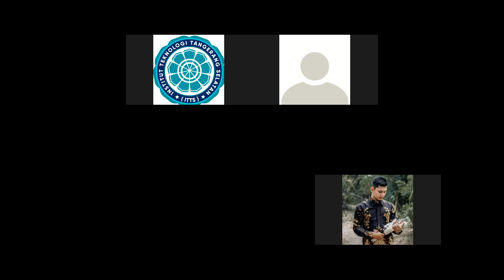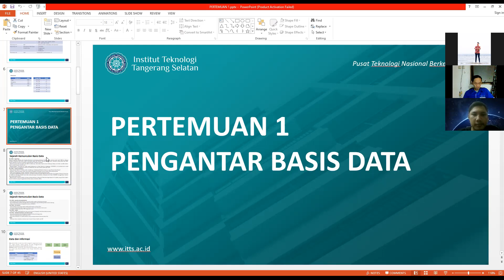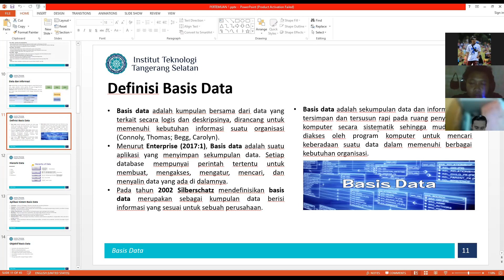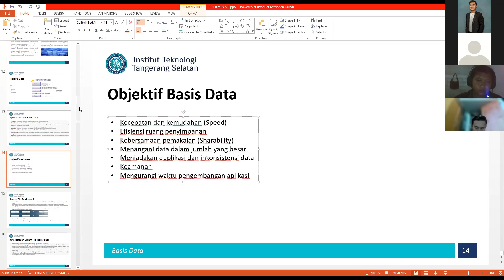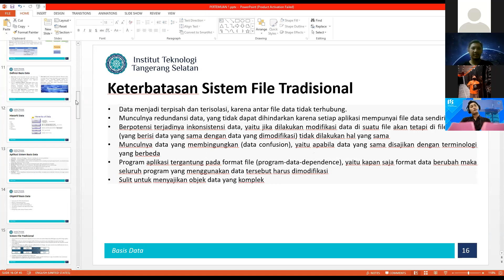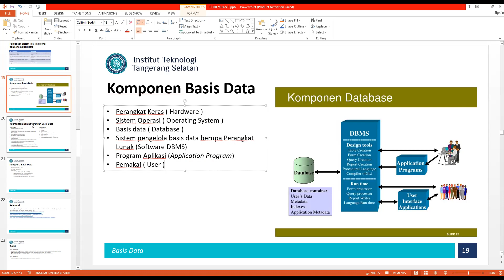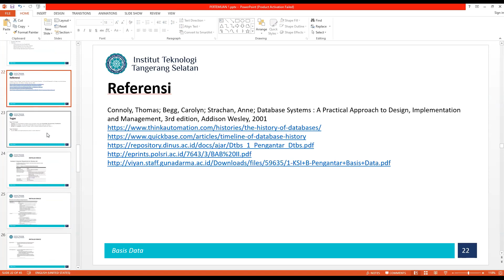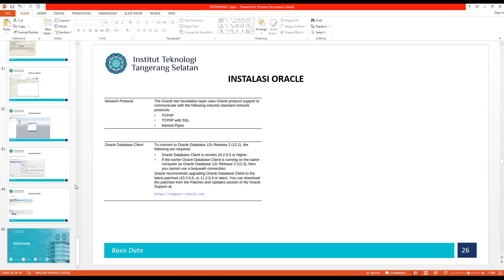Sistem Manajemen Basis Data + Prakter (SI121, TI121) Kary 5 Oktober 2021